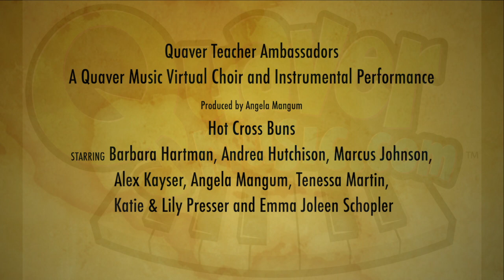Hot Cross Buns Quaver Ambassador Virtual Performance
Connect Classrooms and Communities through Virtual Performances with QuaverMusic!  As part of an active Quaver license, users HAVE permission to share any work or derivatives, including videos of Quaver songs being performed live or in virtual settings.  Videos may be posted on YouTube, Vimeo or other video hosting sites and shared on open social media pages such as Facebook, Instagram, LinkedIn, Twitter.  Check out the free preview to get started!